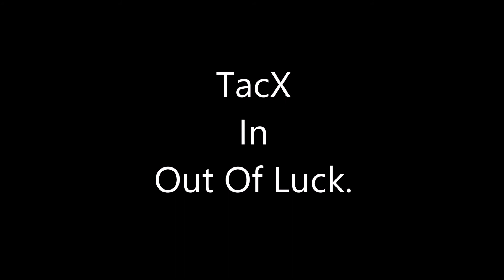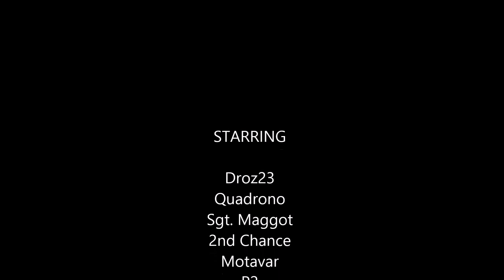ArmA 3 Tactical Excellence In "Out of Luck" TOP A3 Wasteland Chernarus